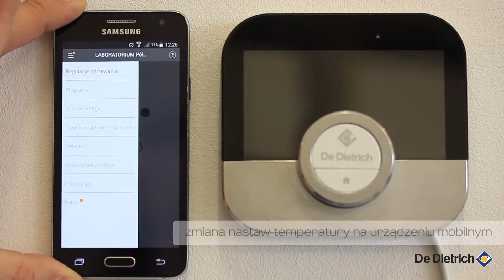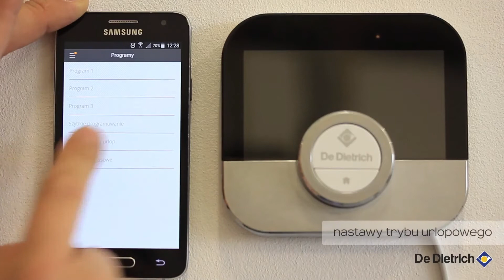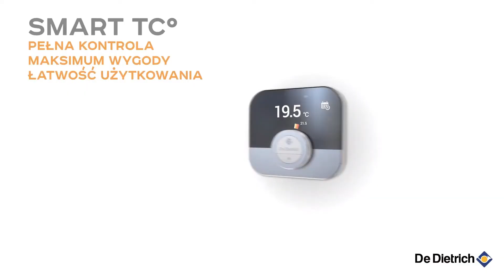De Dietrich SMART TC Praca z aplikacją mobilną